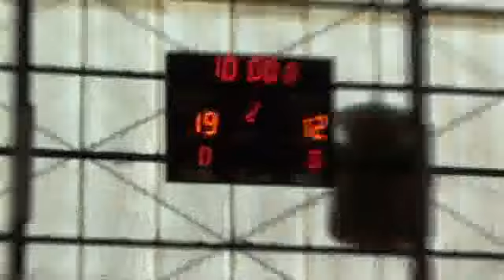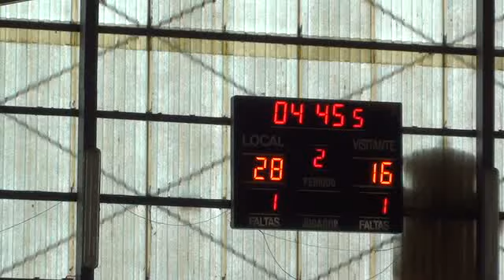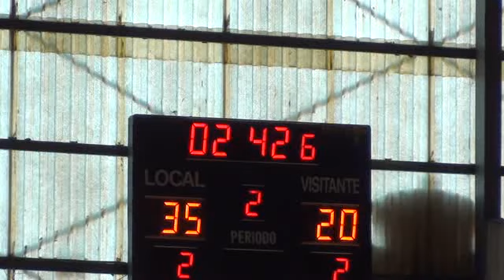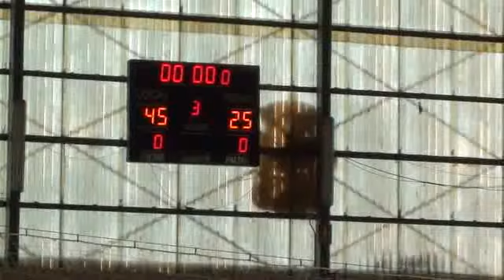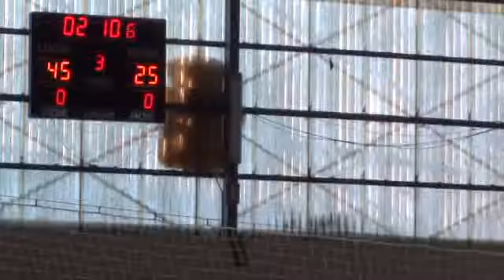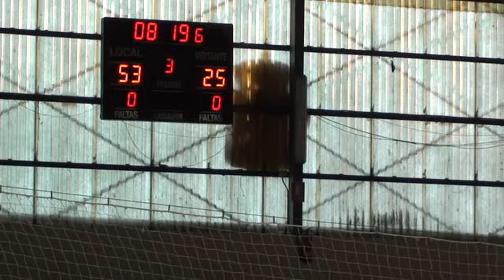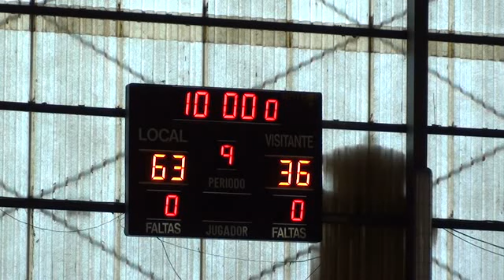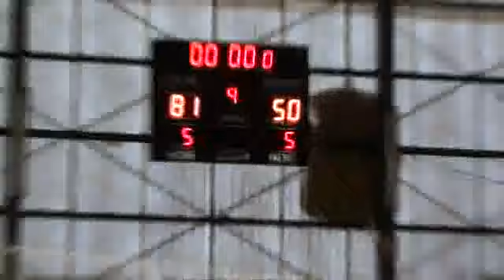LIGA FEMENINA2A JORNADA17 C.B. AL-QÁZERES EXTREMADURA...,81 - 50,PABELLON OURENSE... (08/03/2014)